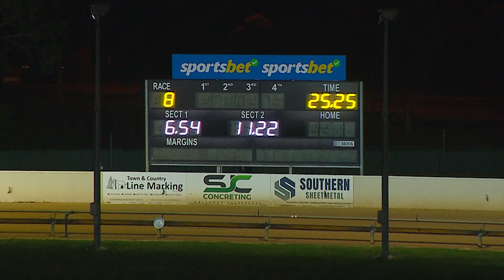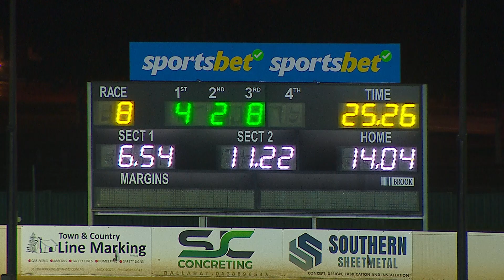BAL WED 13 DEC 23 R8